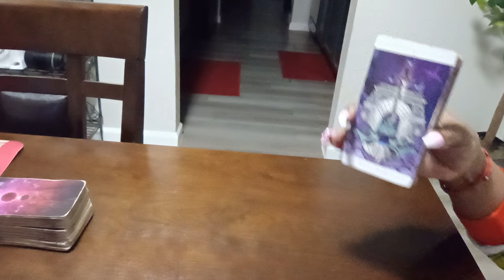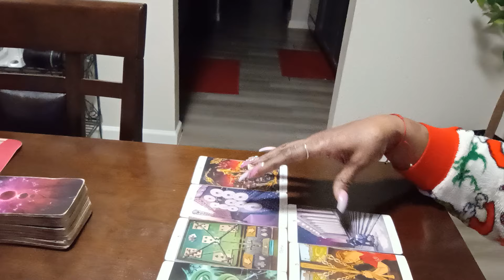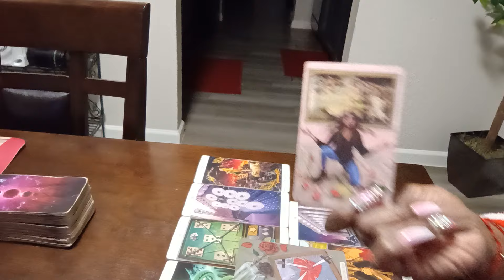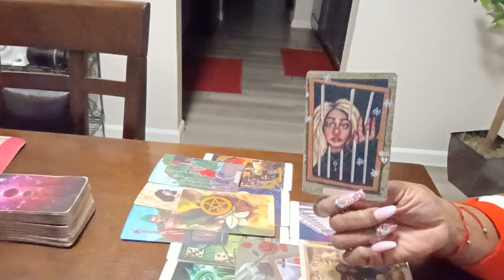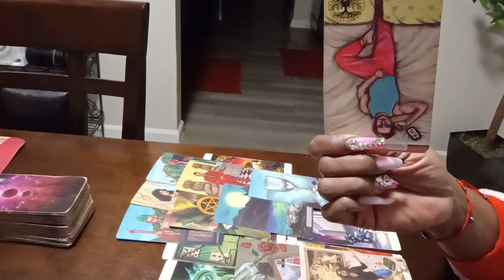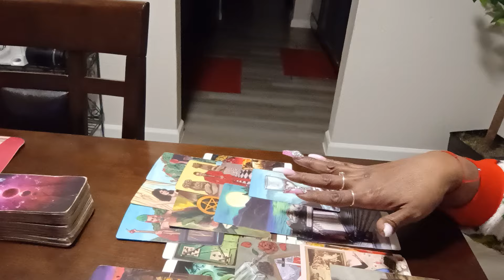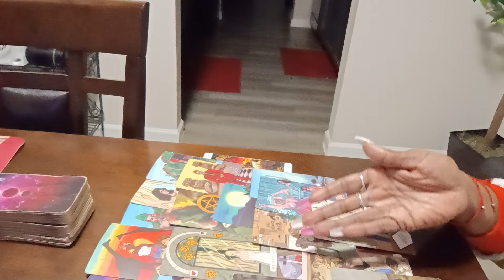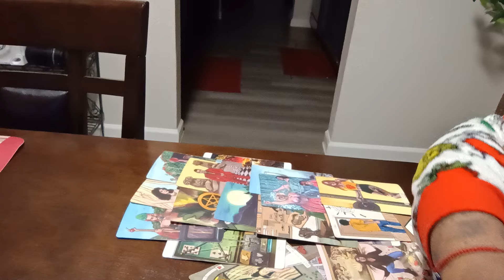"It's Now Or Never" Feel They Are Running Out Of Time To Make It Right..